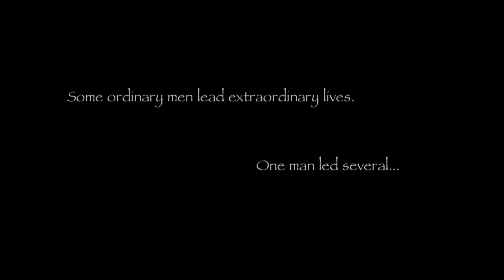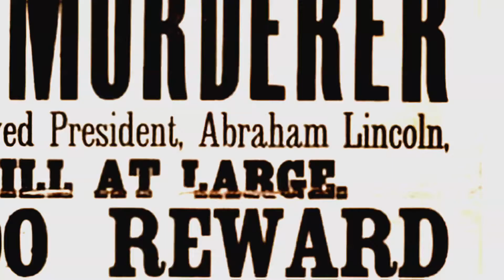Beautiful Dreamers Episode 1 Lew Wallace